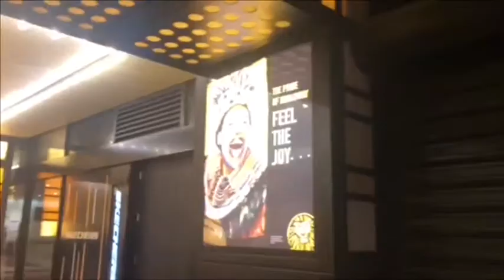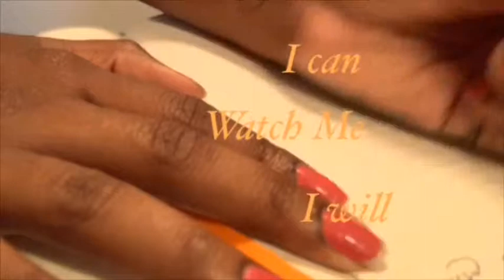Autika Daily Vlog “Fold with Tika” Goals!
Let’s set Goals!